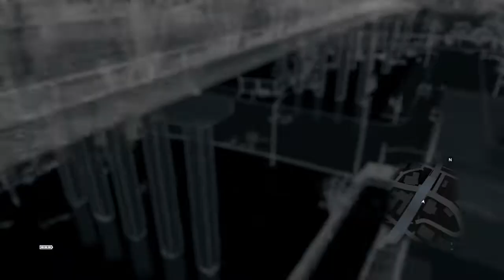The Day Victoria_Flame Invaded My Game 🤣 Watch Dogs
I've been sitting on this video for over 6 years but now it's time to share it. Victoria_Flame aka Vika Flame, Defalt_The_Rat and possibly Spektr as well is a psn account hopping chameleon with a nasty streak in insults and other offensive language. They sent me some messages back in the day, not many but they were always pathetic and I never responded. After this failed invasion I expected at least one but I never heard from them again.

I remember sometime before this invasion she/he said they would hack me and then go camp. : D What half way across Chicago outside the hack zone? : D In reality they probably fell in the water trying to get to a glitch spot but I guess I'll never know.